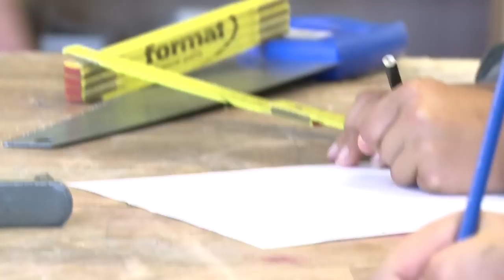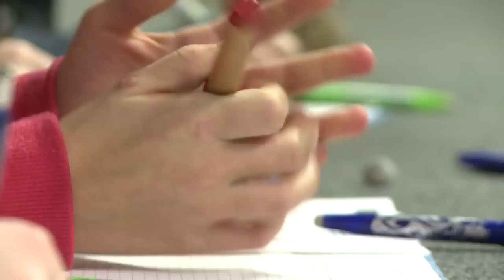Eine neue Art der Pädagogik: So geht es auch!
So geht es auch: Schulen mit Elementen der Gemeinschaftsschul-Konzeption. An den Oberland-Schulen in Weilheim, am Albrecht-Ernst-Gymnasium in Oettingen und an der Bodensee-Schule in Friedrichshafen: Individualisierung ist der Schlüssel für kindgerechte Bildung!